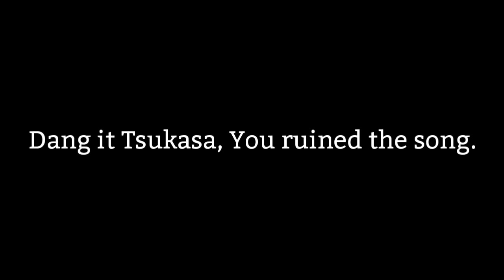The Senpai Song• TBHK animatic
I can't belive I finished this in 3 days! Time sure is fast... Anyways, Yashiro here made a song for her "Minamoto-Senpai" because she has a crush on him. Basically this is Episode 1 and 2 in a nutshell.